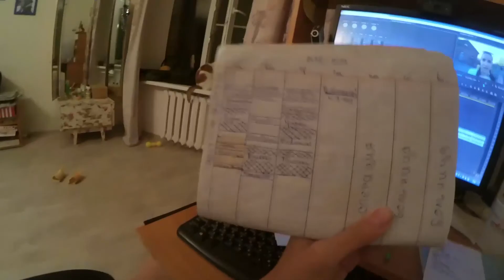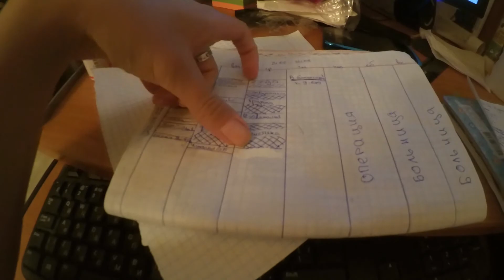Vlog 24.08.15 Я злая!!!